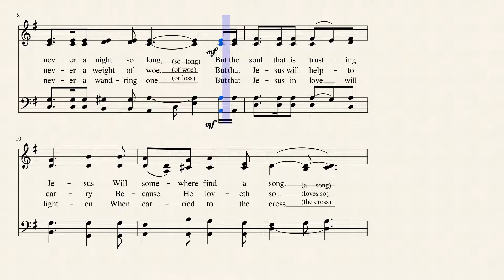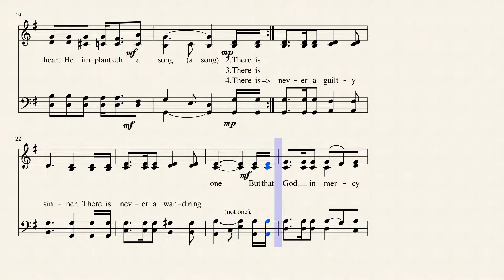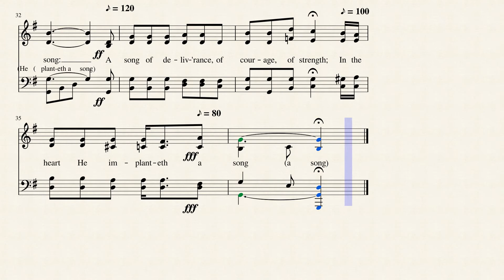Wonderful, Wonderful Jesus (NEW ORLEANS)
Words: Anna Belle Russell (b. Apr. 21, 1862; d. Oct. 29, 1954)
Music: Ernest Orlando Sellers (b. Oct. 29, 1869; d. Oct. 19, 1952)
Anna B. Russell wrote this hymn in 1921 and composed by Ernest O. Sellers (date unknown), this beloved hymn is published in 73 hymnals.
The story about this song involves three people, but there’s a fourth individual that it doesn’t involve. Some years ago, I was the interim pastor of a church in the Toronto area that was attended by a woman named Anna Russell (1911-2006). She was a famed British comedian, and a talented musician as well, who gave concerts all over the world. A very funny lady. Until I learned more about Anna Belle Russell, who wrote our hymn in 1921, I wondered if the woman I knew was the hymn writer. But they were two different people.

The music was written by Ernest O. Sellers while he was teaching at the Baptist Bible Institute in New Orleans, Louisiana (hence the tune name, "NEW ORLEANS"). But that is the only background that I have been able to locate on either of them or the hymn itself. Someone has said that the hymn was based on Psalms 32:7, "Thou art my hiding place; thou shalt preserve me from trouble; thou shalt compass me about with songs of deliverance. Selah." That could very well be the case, but I haven't found anything to verify that. But I would assume that Anna Russell most likely faced those same dreary days and long nights as we do. And, she must have also experienced the presence of the Lord and the song that He implanted in her heart. And this must be her testimony. This hymn should be both a challenge and a reminder to us who are living almost a century later. A challenge to hide God's Word in our heart as well as Biblically based hymns and choruses that the Holy Spirit will bring to our minds when we need them. And a reminder to recognize God's presence in both the good times and the trying times. -- Barry Kauffman, from "Hymns with a Message" 8/11/2013